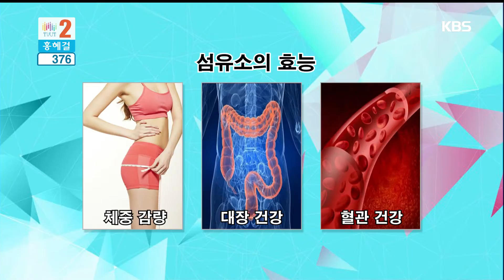[고급정보 열전] - 질겨도 좋아! 섬유소 -홍혜걸 의학전문기자-